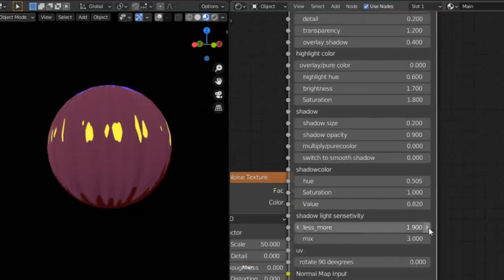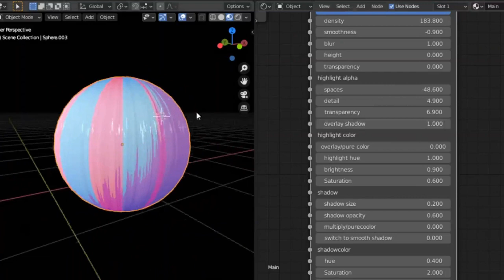Gloria's Ultimate Stylized Hair Shader (Trailer)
This Ultimate Hair Shader is made by GloriaTheAnimator

for free and open source usage

you can modify it as you wish
all i ask in return is that when you use it to credit me (GloriaTheAnimator) for the free shader

you can preview how the shader works under difrent lighing conditions by
checking/unchecking the premade light collections, or by moving the lights

thank you for using this little toon shader